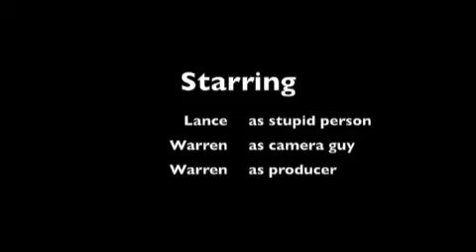Lance is being stupid again